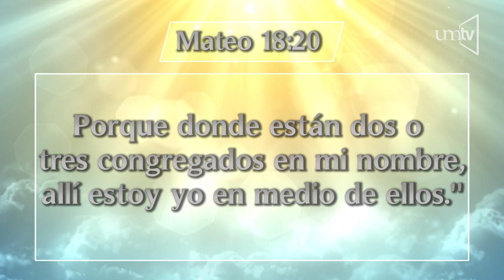Un Momento de Paz 18 sep 19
Transmisión en vivo del programa Un Momento de Paz con el Pr. Esteban Quiyono e invitados en esta ocasión con Uzziel Serna estudiante de la carrera de comunicación y medios, hablando acerca de la oración intercesora